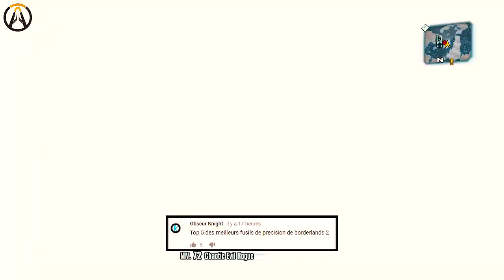Les 5 Meilleurs Fusils de Précision sur Borderlands 2 !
➡️ Achetez tous vos jeux moins cher (jusqu'à -80 %) chez Instant Gaming

▬▬▬▬▬▬▬ 👀 ME SUIVRE 👀 ▬▬▬▬▬▬▬

A bientôt,
Squall